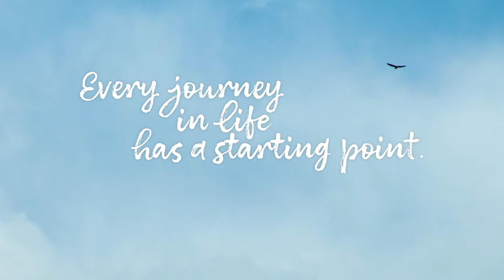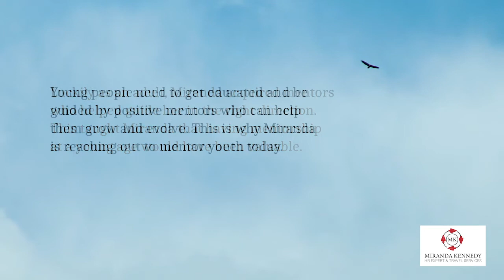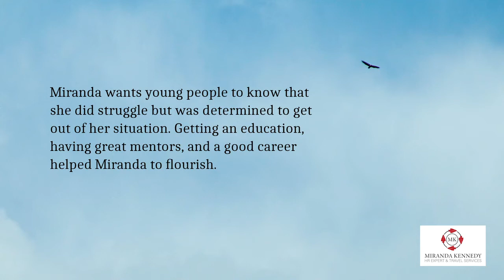Miranda Kennedy Story/Promo Video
Story/Promo Video produced by Aspen Films